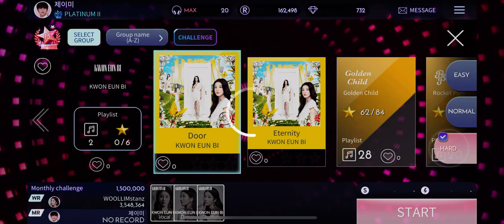[SuperStar Woollim] KWON EUNBI 'Door' 🚪💐 Hard mode 3 stars gameplay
권은비(KWON EUN BI) - 'Door'
Kwon Eunbi Open

Game IDs: imaje - SSM SSJ SSS SSG SSY SSF TTS SSK
    제이미 - SSW SSPN
Timing: +0.06 BGM Sync, 0.00 Touch Timing